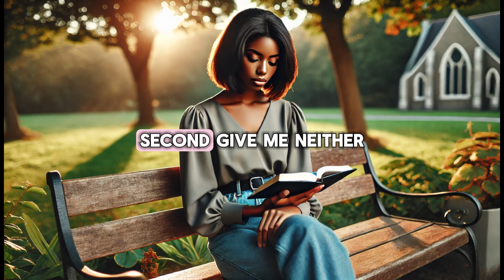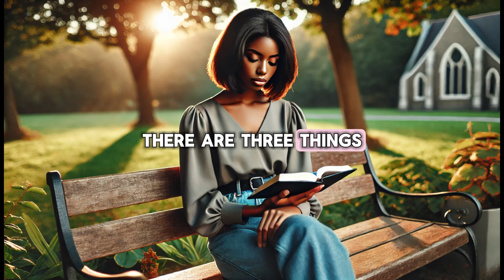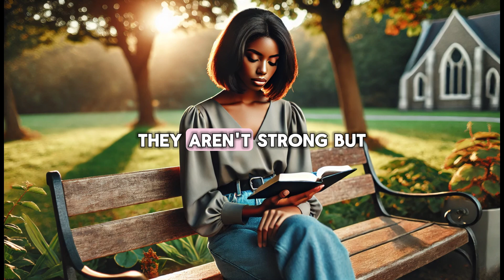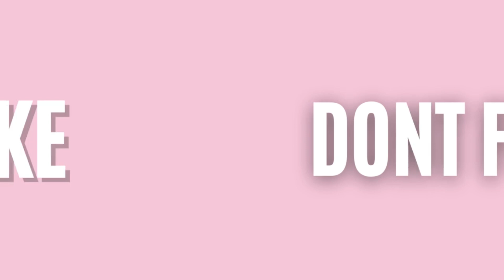Proverbs 30 | Proverbs Challenge | Mindset Shift ✨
Hey Twin! Day 30 is here, and Proverbs 30 reminds us to stay humble and trust in God’s provision. 🙏🏾💫 Let’s talk about how we can live a life of trust and humility. Ready, sis? Grab your Bible, and let’s chat! 💖 How are you trusting God today? Share in the comments! ✨Proverbs30